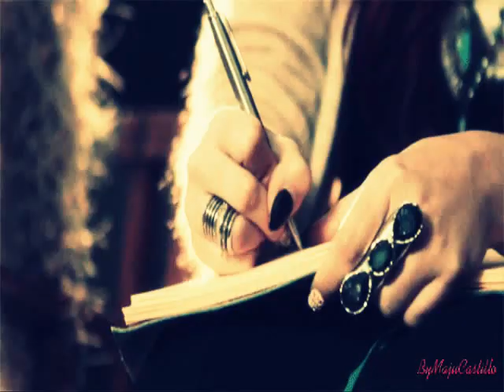ONE MORE NIGHT - Zayn Malik y Tu (Trailer)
PRÓLOGO:

"Me había cansado, era siempre lo mismo...Peleas y alcohol todas las malditas noches, mientras yo me quedaba con la bebé en la casa..Su excusa?? Él traía dinero a la casa para que pudieramos convivir, no tenemos mucho dinero, pero..convivir con Zayn, mi novio y padre de mi hija, borracho y golpeado por otros tipos?! No me gusta esa idea, ni tampoco es un buen ejemplo para mi niña, no quería esto...Hablábamos todos los días sobre esto, pero siempre lograba convencerme de que me quedara, siempre decía que cambiaría un poco su forma de ser...Pero nunca lo hizo..Le había dado millones de oportunidades, y todas las perdió..No volvería a caer...No habría mas chances, no habría mas noches..Esta vez, diríamos "Adios Zayn.."

Bueeeno..Hice lo que pude con el trailer, la novela solo se dió asi como asi, estaba viendo el video de "Maroon 5 - One More Night" y asi nacio..ah XD Zayn y, en este caso Barbara, se vuelven a encontrar..La nove no va a terminar asi ;) jejeje

x :D

DreamVO1